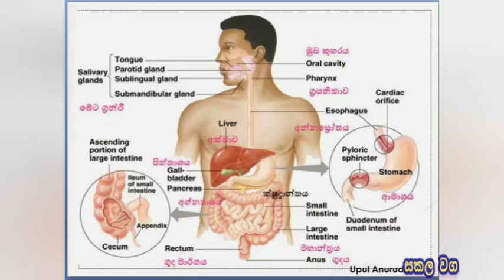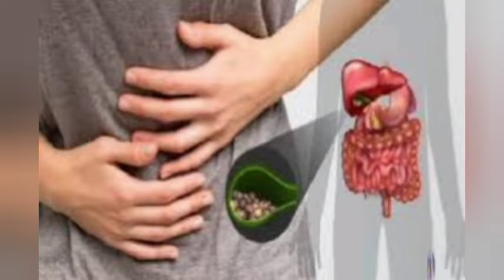කිකිළි බිත්තර 4ක ගුණ ඇති වටු බිත්තර ගැන ඔබ නොදත් තතු | watu biththara | Quail Eggs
හතිය සහ ඇදුම රෝගීන්ට ඉතා ගුණ දෙන වටු බිත්තර ගැන ඔබ නොදත් දේ...